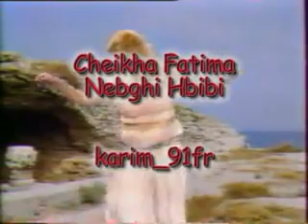Cheikha Fatima - Nebri Hbibi الشيخة فاطمة - نبغي حبيبي